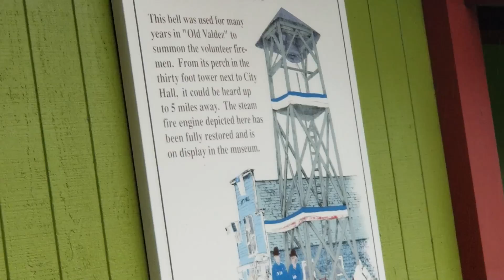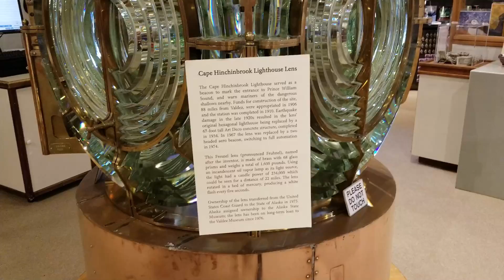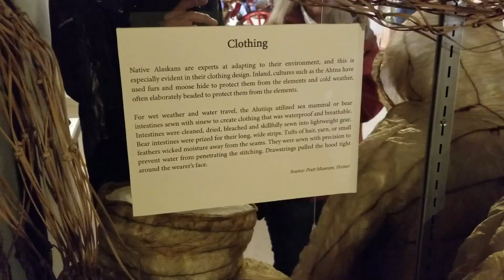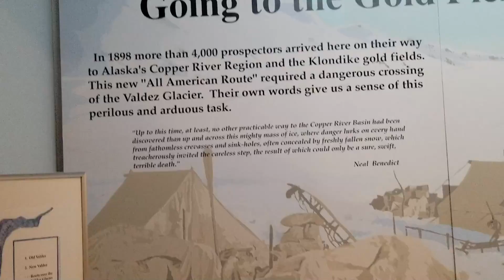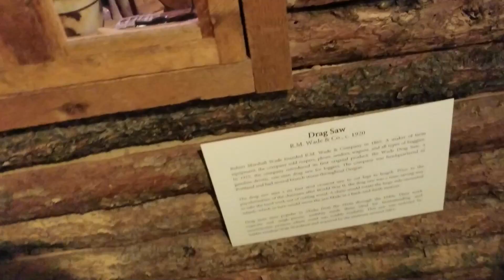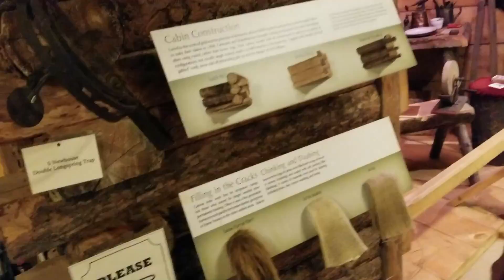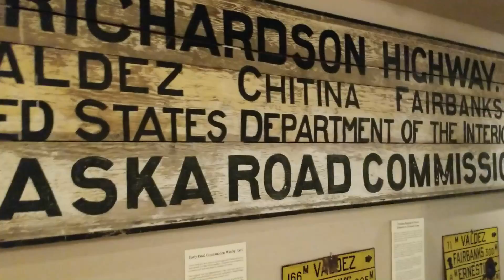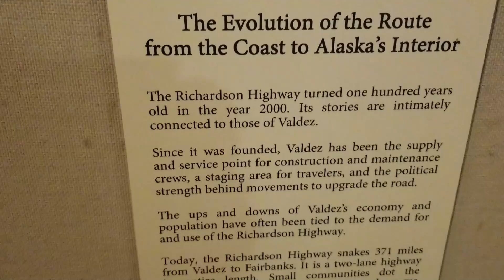August 5 Valdez Museum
Somewhere Camping in Our Motorhome